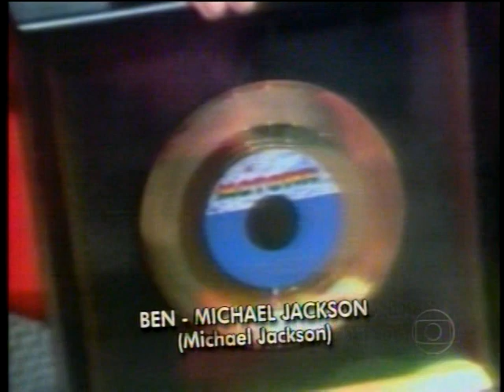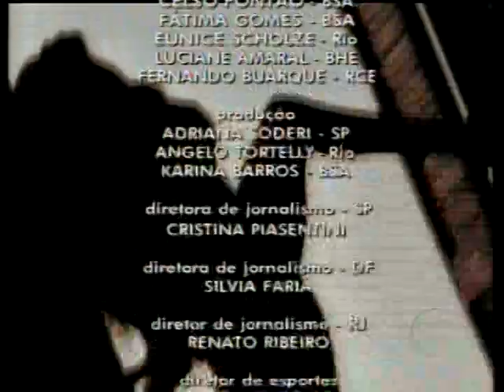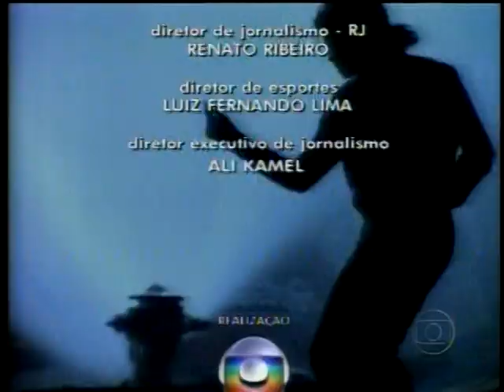Coluna Nelson Motta - Michael Jackson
Um olhar técnico sobre o artista mais influente na História da Música.